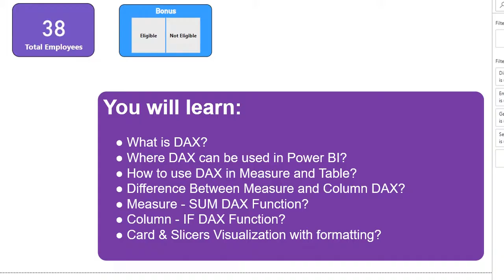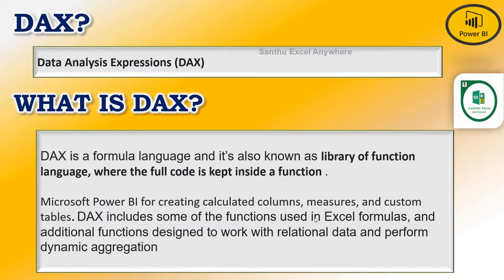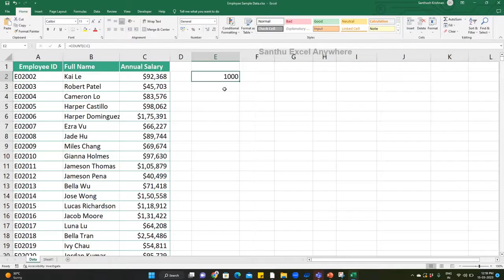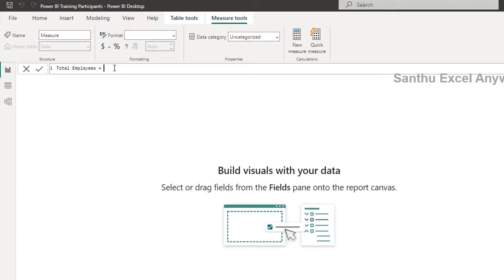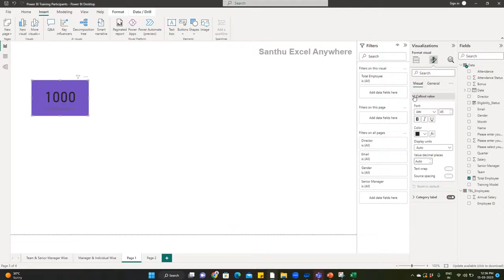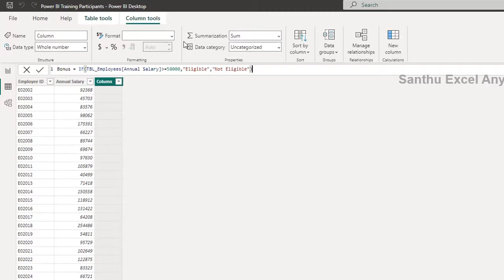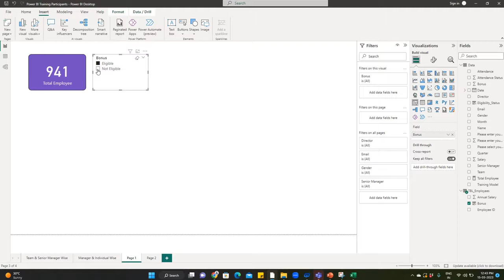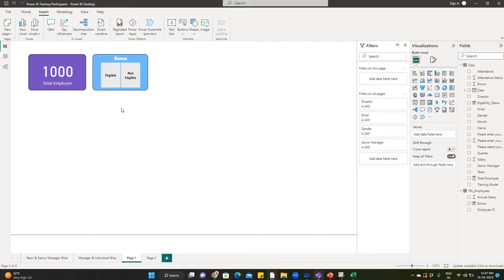Power BI #21 - Basic Power BI DAX Functions & Overview In Tamil | DAX Measure vs Column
Basic and end to end Power BI Videos in Tamil. Well explained in tamil step by step.

You will learn:

What is DAX?
Where DAX can be used in Power BI?
How to use DAX in Measure and Table?
Difference Between Measure and Column DAX?
Measure - SUM DAX Function?
Column - IF DAX Function?
Card & Slicers Visualization with formatting?